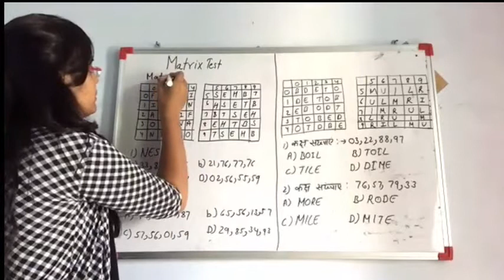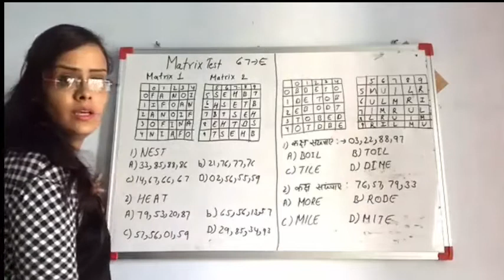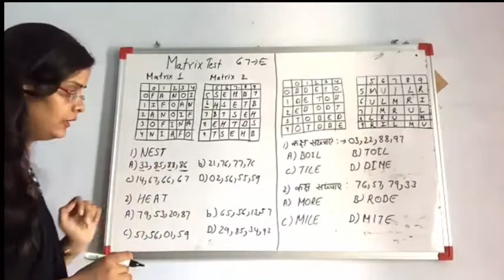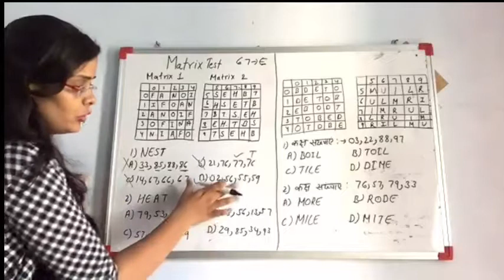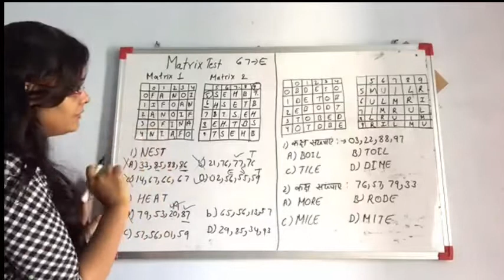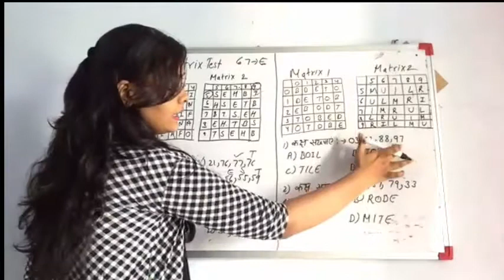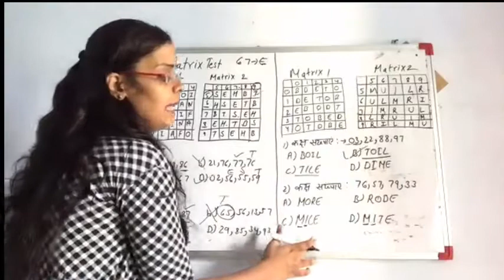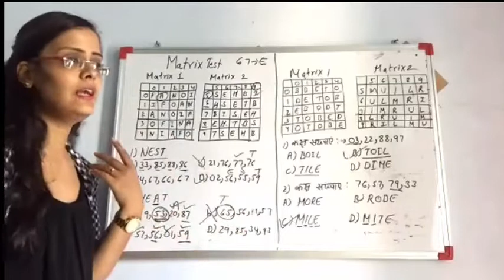Matrix Test Tricks In Hindi- सीखे रीजनिंग मैट्रिक्स फार्मूला आसानी से SSC Bank RRB RPF DSSSB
Matrix Test Tricks Online Test Series 2019, Matrix Test Tricks Hindi Video, Reasoning Matrix Questions, SSC CGL Exam Matrix Questions,  SSC DEO Exam Reasoning, SSC CPO Online Matrx Test Solution, ,Railway Matrix Test Tricks, Bank Matrix Test Tricks In Hindi, सीखे रीजनिंग मैट्रिक्स फार्मूला आसानी से